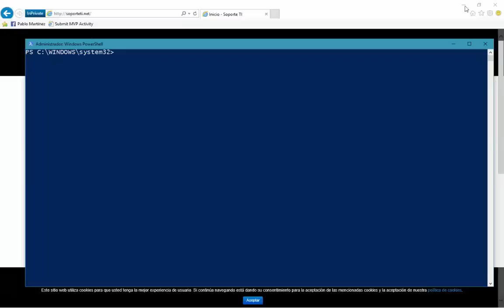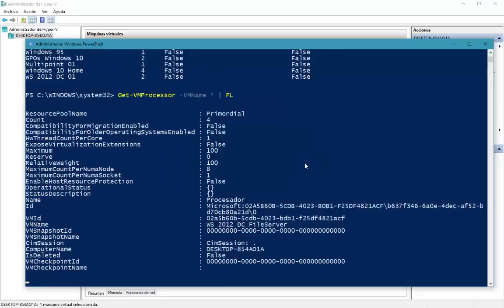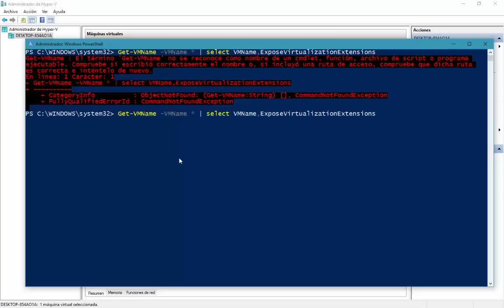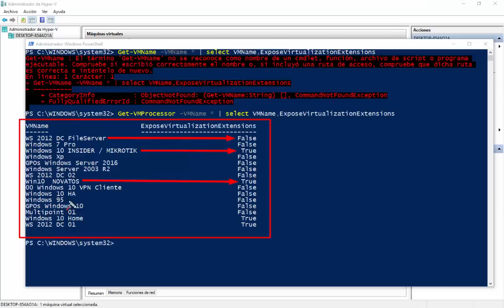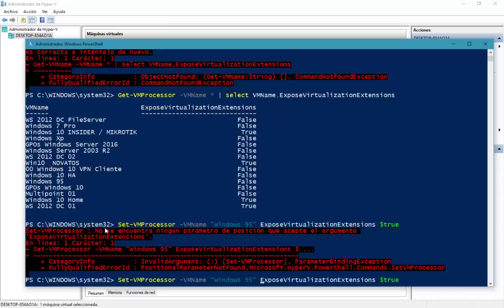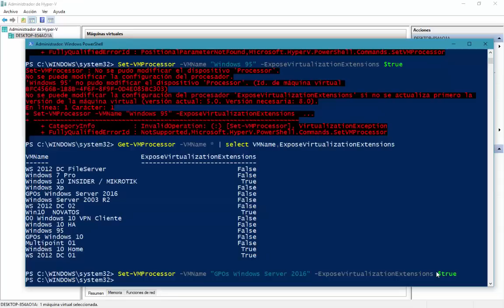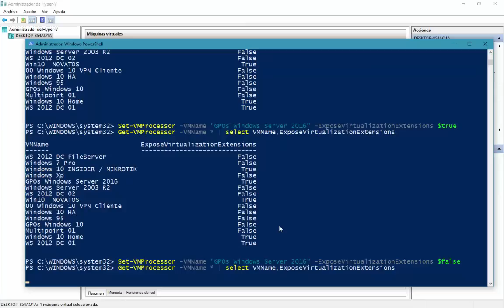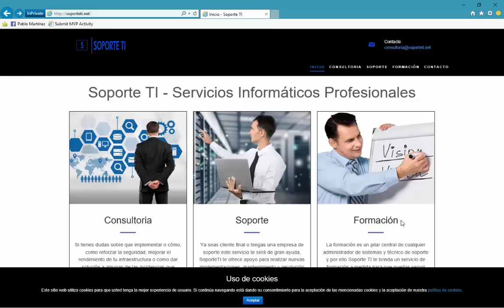Cómo habilitar la virtualización anidada en Hyper-V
Cómo virtualizar dentro de una máquina virtual de Hyper-V es algo realmente sencillo, tanto que el tutorial se basará en un único comando.

Debo destacar que actualmente esto ya es posible tanto en Windows Server 2016 como en Windows 10 con el mismo comando, comando que paso a dejarte a continuación para que lo puedas copiar y ejecutar, sustituyendo claro está, el nombre de la máquina virtual.

Set-VMProcessor -VName "Nombre de la máquina" -ExposeVirtualizationExtensions $true

Tras esto y si el sistema es Windows 10, Server 2016 o superior, ya podrás disfrutar de la virtualización anidada.

De todas formas no olvides prestar mucha atención a todo el vídeo ya que te dejaré un buen puñado de tips que no querrás pasar por alto.

Y recuerda, si te ha gustado este vídeo dale un like! y si crees que puede ser de utilidad para otros usuarios no dudes en compartirlo y así, ayudar al crecimiento de esta comunidad!